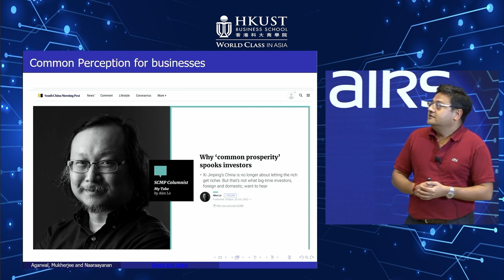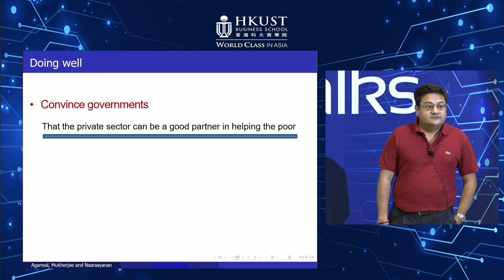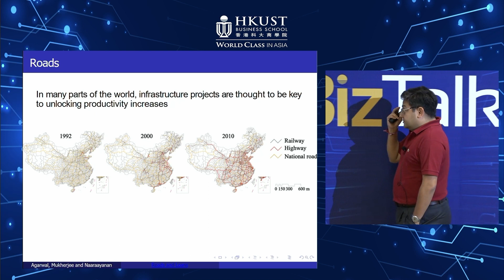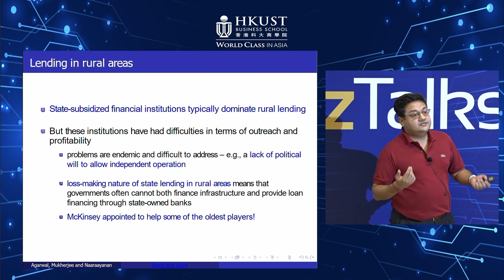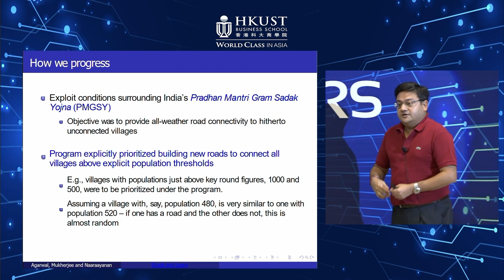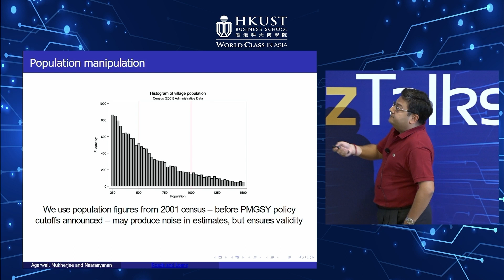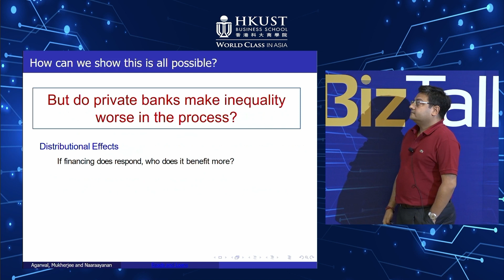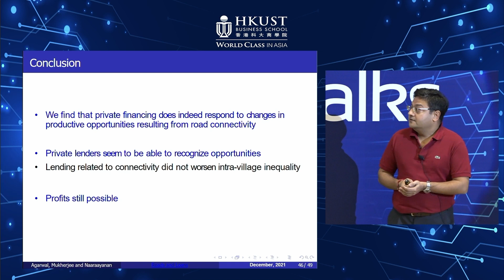Roads and Loans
Does financing respond to changes in productive opportunities, even for the world's poor?

Finance Prof. Abhiroop MUKERJEE answers this question by examining the response of private bank financing to a rural infrastructure program in India, which brought road access to unconnected villages.